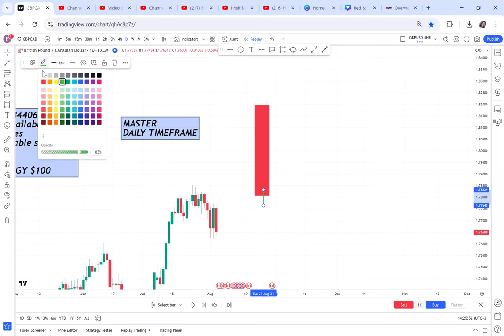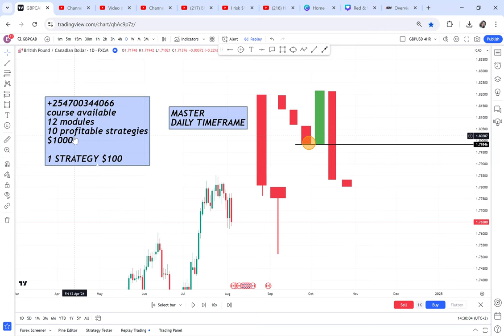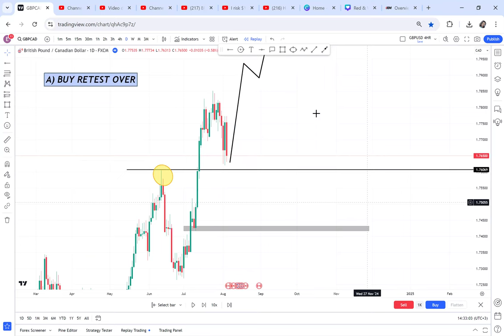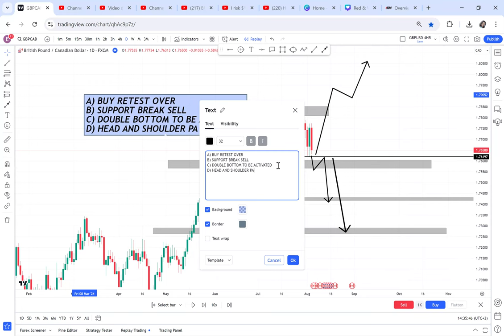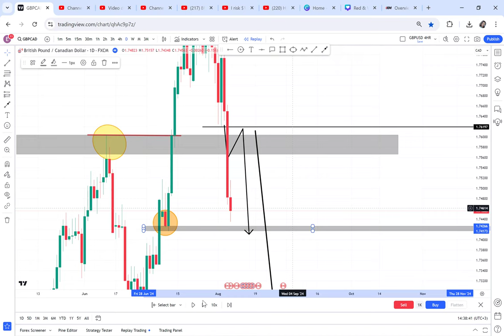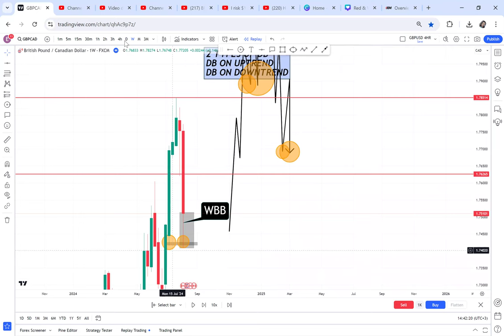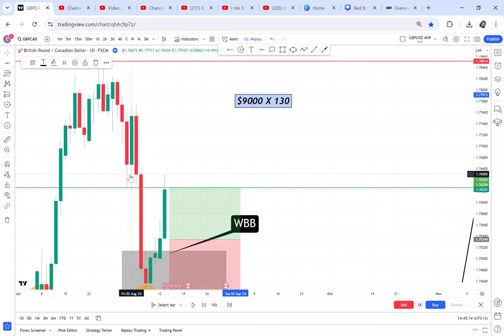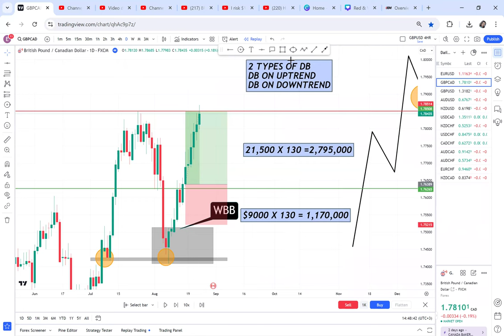FOREX TRADING USING DAILY TIMEFRAME( Esther Mofrey)